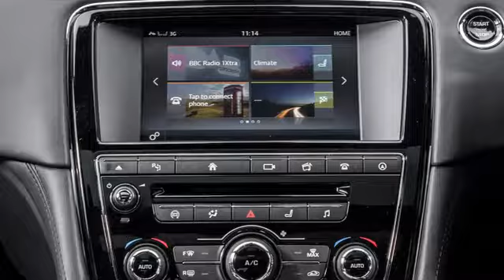2017 New Jaguar XJR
2017 New Jaguar XJR, is a luxury car designed sporty and dynamic. This car has a strong performance and unmatched comfort. The car carrying the latest tech machine that is stronger, more powerful and more efficient use of fuel, coupled with the interior of the exterior that has been specifically designed to increase driving comfort.